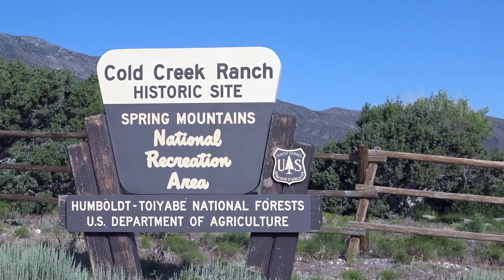Wheeler Pass trail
Wheeler Pass is our trail destination this week.

Wheeler Pass is an amazing trail in the north part of the Spring Mountains, about 40 miles northwest of Las Vegas.

App is FREE to download. Subscription is $29.99 a year

Resources:
Moab trail guide
Arizona trail guide
California trail guide
Nevada trails

Camera gear:
Dji Osmo Action
Dji Mavic Air
Sony AX-33
SanDisk micro SD
Hohem iSteady Pro 2
Manfrotto Pixi
Manfrotto 005 xpro3
GoPro suction mount

Electronics:
Garmin inReach mini
Motorola handheld radio
Rugged Radio VHF kit
CB overhead mount
CB grab bar mount
Firestick antenna
Baofeng UV5r
RAM ball mount
Garmin InReach mount

Misc. Accessories:
Staun Tire Deflators
Chuck Mates
Chuck Mates with leather pouch
Recovery Strap
Superchips Flashcal F5
Jeep JK hood struts
ARB twin compressor
ARB digital inflator
Hi Lift Jack
Hi Lift handle keeper
JW Speaker headlights
Factor 55 flatlink
Factor 55 hawse fairlead

Interior accessories:
Passenger grab bar storage
Center console organizer
Mopar headliner kit
Rear seat recline kit
Extinguisher mount
First aid kit
Jeep dead pedal
Bestop underseat storage